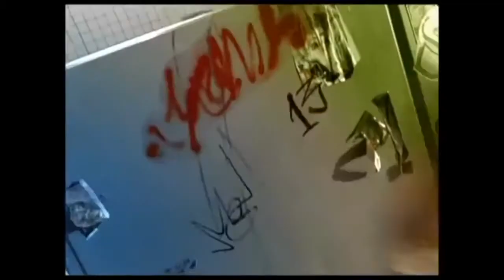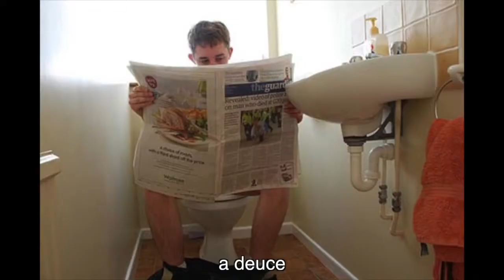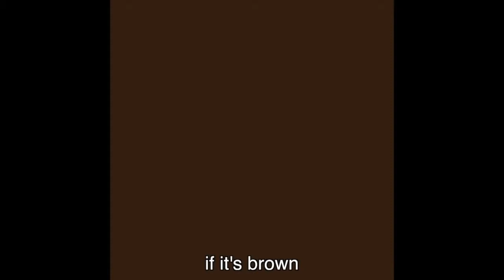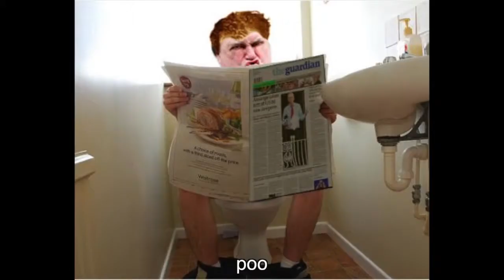Pharrell Happy PARODY Crapping ~ Rucka Rucka Ali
This song on iTunes All Rucka videos at Rucka on Twitter .

CRAPPPYYY.